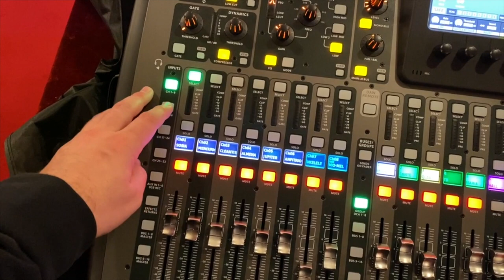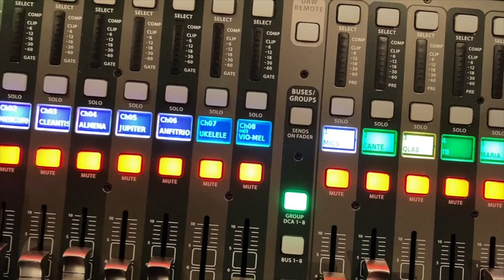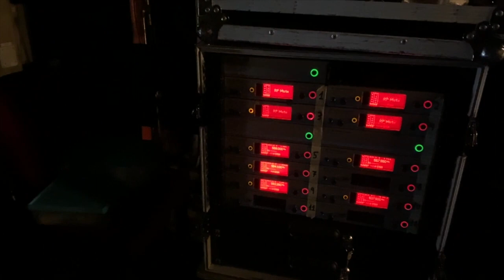UN DÍA EN EL TEATRO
En este vídeo muestro un poco la parte técnica del espectáculo teatral en el que estoy trabajando en estos momentos. Primer vídeo con el gimbal Osmo mobile 3 de DJI con el iPhone 11.